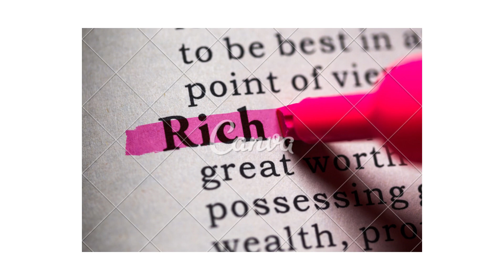WAIT FOR YOU DRILL MIX FACE AURA FT TRIPS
I do not own copy rights to this song